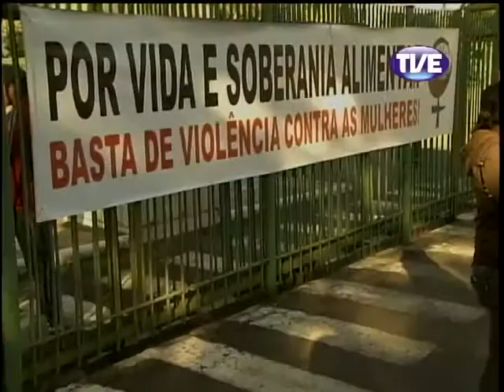Cidadania 17/04/2013 [Alta qualidade e tamanho]